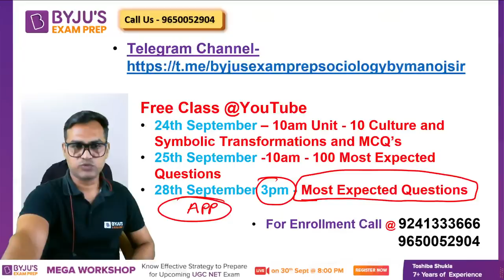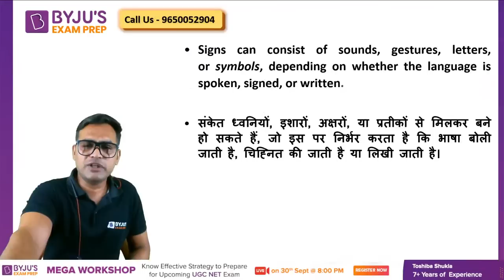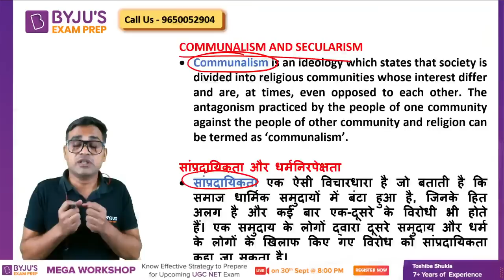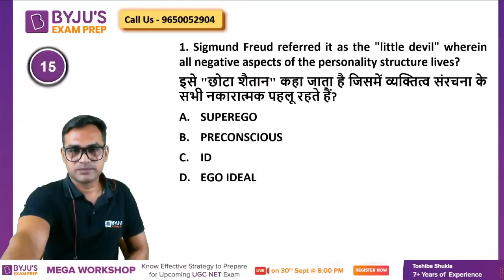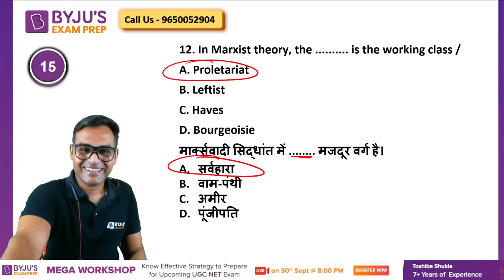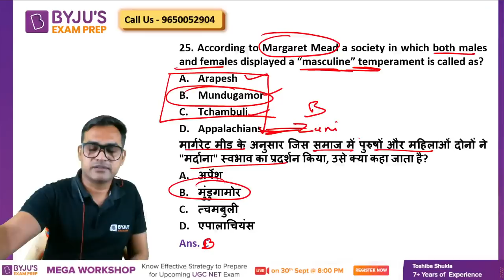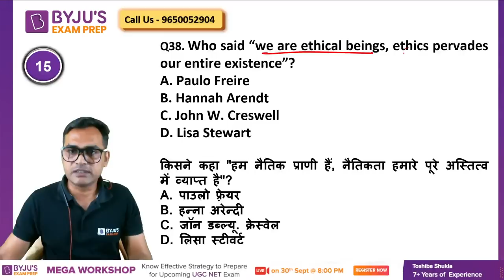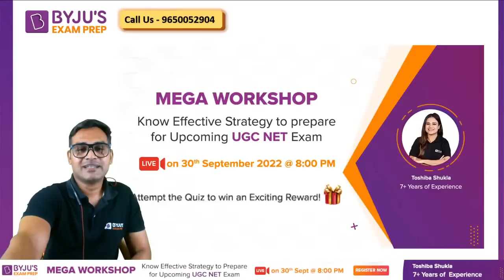UGC NET Sociology | Unit-10 Culture and Symbolic Transformations | Manoj Sir | NTA NET 2022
Session on Unit - 10 : Culture and Symbolic Transformations Full Revision, for UGC NET Paper. In this session expert, would cover important questions and concepts, to help you prepare for UGC NET Exam . This session aims to help you prepare for UGC NET Paper.